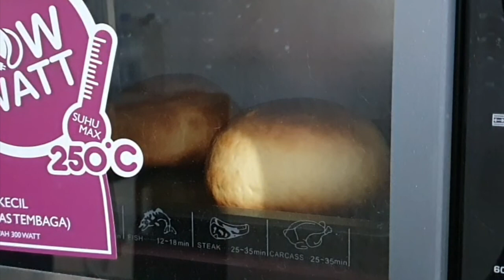Baking Process - Time Lapse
This is 9 minutes video of baking process - time lapse